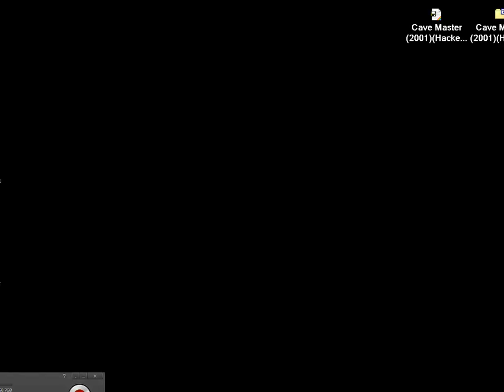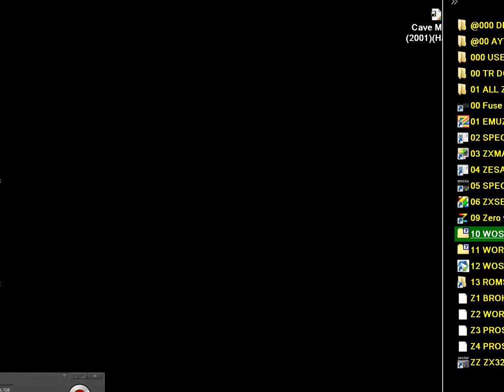SINCLAIR ZX SPECTRUM Cave Master GAME DEMO 2001 Hackerz' Design Software 2 HOMEBREW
1) "GAME DEVELOPER" (GAME INTRO)
2) "GAME PUBLISHER" (GAME INTRO)
3) "MENU" DEVELOPER" (FOR ATARI ST GAMES - WHEN THE MENU STARTS)
4) TEAM WHO "CRACKS" GAME (INSIDE DECOMPACTER FROM ATARI ST OR IN THE AMIGA CRACKTRO)
5) VERSION OF UTILITY "CRACK TEAM" USES (AFTER GAME SELECTION IN MENU IN ATARI ST)
6) PROGRAMMER(S) WHO PROGRAMMED GAME (GAME START SCREEN, AND SOMETIMES EVEN IN "HIGH SCORE TABLE".

1) THE GAME EXISTS IN ONLY ONE VIDEO UPLOAD BUT THE UPLOADER "TALKS CONTINOUSLY",THEN THIS IS USELESS FOR ME AND I UPLOAD THE SAME GAME WITHOUT SPEECH
2) IF ANOTHER GAME UPLOAD (ONE ONLY VIDEO) IS FROM EXTERNAL "BAD" CAMERA WITH BAD SOUND,THEN I UPLOAD IT,AGAIN BECAUSE THE OTHER VIDEO IS USELESS...ETC ETC.WELL,FOR ME THESE GAMES ARE NOT "EXISTS" ON YOUTUBE
3) ALSO IF THE GAME HAS "FAKE" MUSIC SUCH AS FOR HYPOTHETICAL EXAMPLE OF "PACMAN" WHICH IN THE VIDEO YOU HERE INSTEAD GAME AND SAPLES "SAMANTHA FOX",THEN THE GAME IS USELESS,AGAIN,FOR ME.

INTERESTING